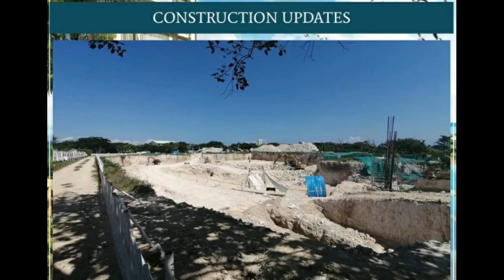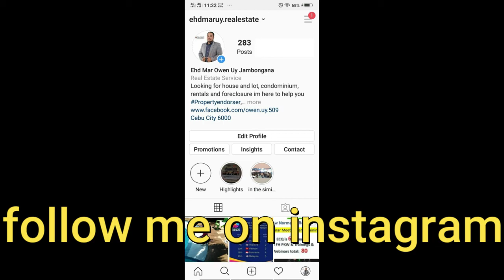ARUGA RESORT AND RESIDENCES MACTAN CEBU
A private escape turned into a luxurious piece of real estate, Aruga Resort and Residences - Mactan is conveniently located along Mactan’s sophisticated string of hotels and leisure establishments. Complementing the relaxing atmosphere by the beach, the property’s open areas are adorned by manicured gardens, keeping the area cool and energizing. The hotel and residential areas are seamlessly integrated, bringing the best experience for guests and homeowners alike.

Wake up to sun-kissed mornings. Stroll along the shore, sand cushioning your every step and the water tickling your toes. With 300 meters of private shores, you are enveloped in privacy. If the sound of the waves won’t drown your worries, then a dip into the blue would definitely fill you with tranquility. It’s a much-deserved retreat - your beachfront refuge awaits.